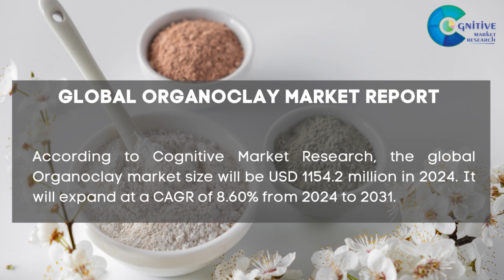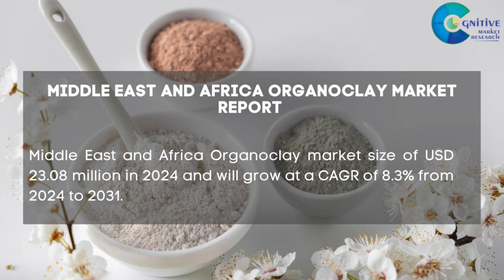Organoclay Market Report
Organoclay Market Report 2024 | Forecast, Market Size & Growth

Report Insights: According to Cognitive Market Research, the global Organoclay market size will be USD 1154.2 million in 2024. It will expand at a compound annual growth rate (CAGR) of 8.60% from 2024 to 2031.